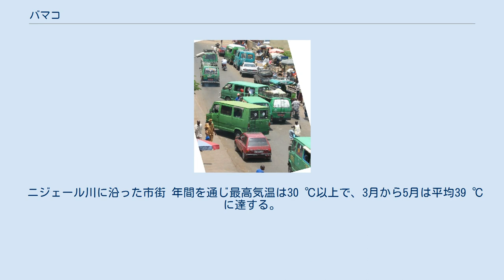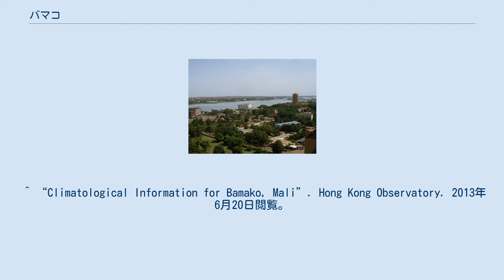バマコ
バマコ（Bamako）はマリ共和国の首都。
州と同格の特別区である。
2009年の人口は約180.9万人。
 バマコはマリの行政上の中心地である。
都市名の「バマコ（Bamakɔ）」とはバンバラ語で「ワニの尾」という意味である。
 この都市は、旧石器時代から居住の痕跡が見られる。
マリ帝国の時代においては、重要な交易都市であり、イスラーム文化の拠点の一つであったが、19世紀になる頃には衰退していた。
1883年に、この地域はフランス軍が占領し、1908年にはバマコはフランス領スーダンの首府となった。
1960年には、都市の人口は16万人であったが、その後、人口は急速に増大している。
 ニジェール川の河岸に位置し、同国内では南西部に位置する。
 ニジェール川に沿った市街 年間を通じ最高気温は30 ℃以上で、3月から5月は平均39 ℃に達する。
雨季は6月から9月で月間200mmを超える。
12月から3月は雨が全く降らない。
 河港と通じた商業交易上の結節点でもある。
取引商品には織物、肉製品、金属加工品などが多い。
また、ニジェール川では漁業が盛んである。
 ソトラマで込み合う市内 同国最大の空港であるバマコ・セヌー国際空港が市内から15kmのところにある。
 クリコロとダカールを結ぶ鉄道（ダカール・ニジェール鉄道）が通っている。
 市内ではソトラマと呼ばれる個人営業のバン型乗合タクシーが公共交通機関の役割を果たす。
 ニジェール川の水運を担う河港があり、クリコロ、モプティ、ガオまで航行が可能。
 バマコの主な建造物としてはBCEAOタワー（Tour BCEAO）、バマコ・グランド・モスク（Bamako Grand Mosque）、ファハド王橋（the Pont du Roi Fahd）などがある。
娯楽・教養施設としては、マリ国立博物館、クソクンダ博物館、バマコ博物館、バマコ動物園、バマコ植物園、ポイントG丘や洞穴壁画などがある。
 ^ “World Weather Information Service – Bamako”. World Meteorological Organization. 2013年6月20日閲覧。
 ^ “Climatological Information for Bamako, Mali”. Hong Kong Observatory. 2013年6月20日閲覧。